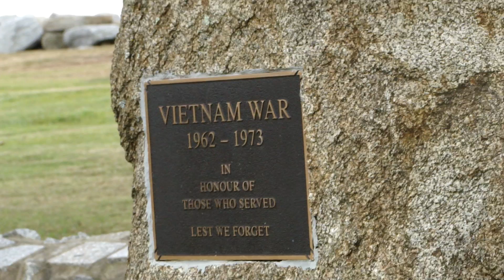Eurobodalla Vietnam Veterans18.08.2012.IV